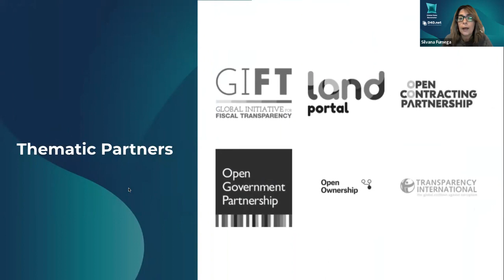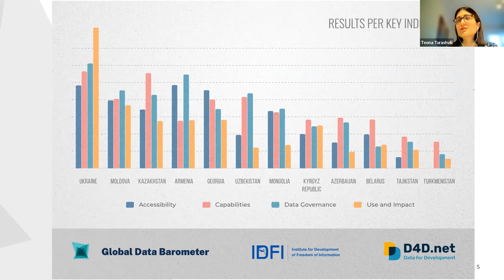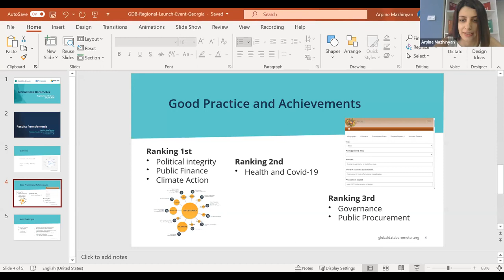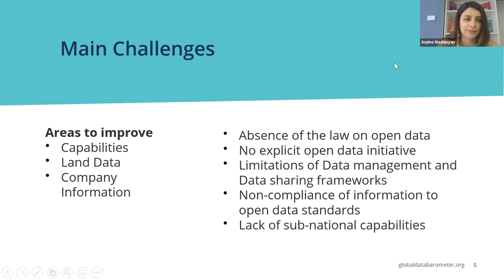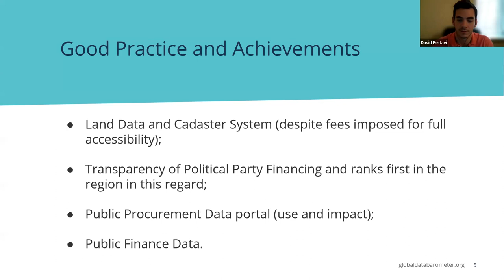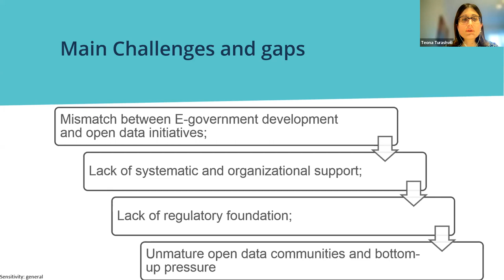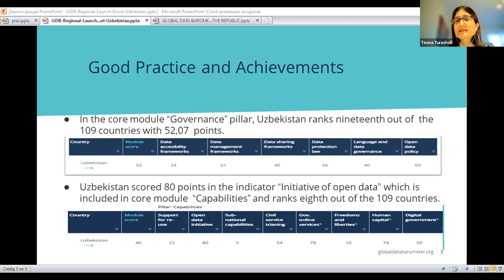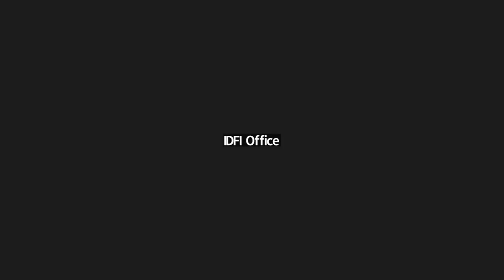Launch of the Global Data Barometer results for Eastern Europe & Central Asia hosted by IDFI Georgia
This event was organised by the Global Data Barometer regional partners, IDFI Georgia.